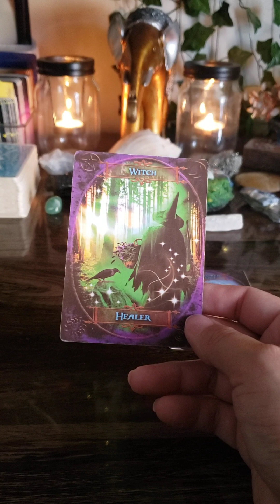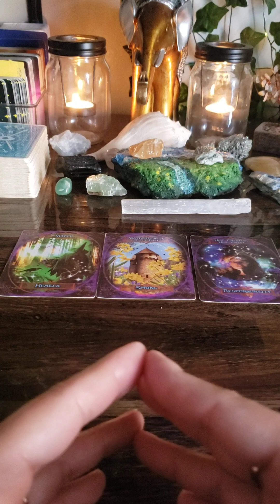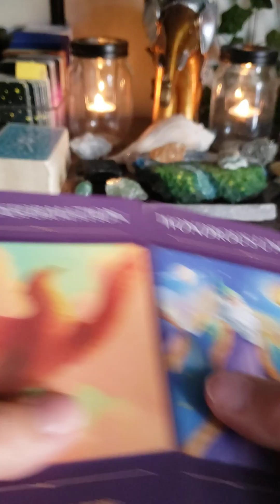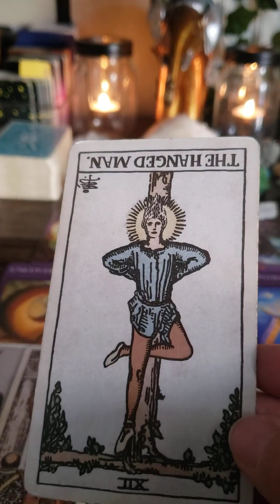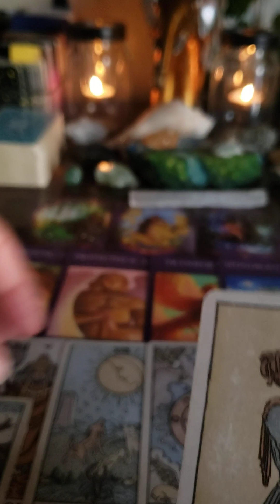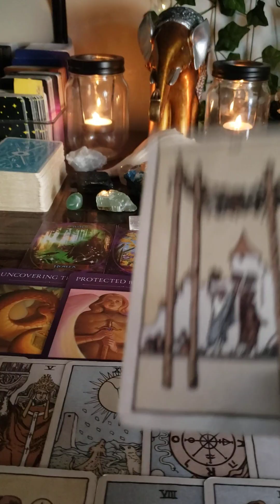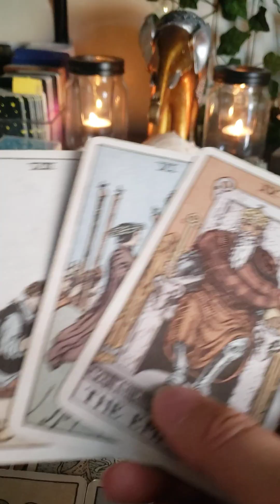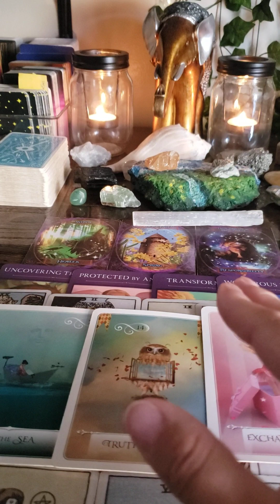use ur gifts responsibly. Wanted you in dark energy cause they knew you were destined and Great.